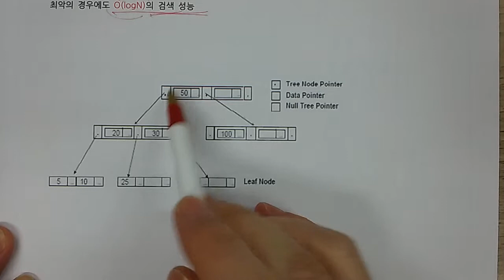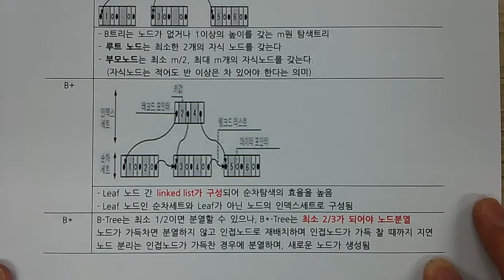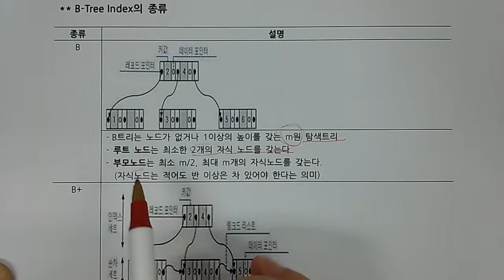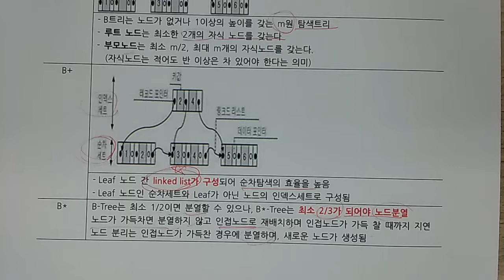기술사 - DB - B Tree